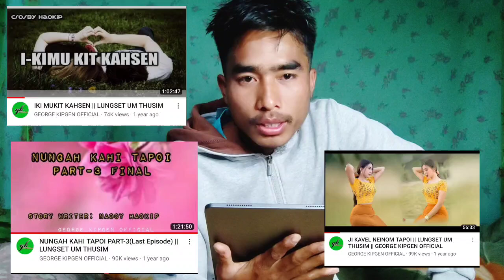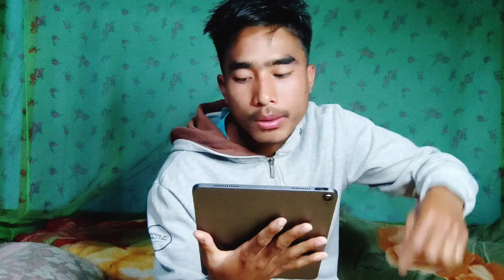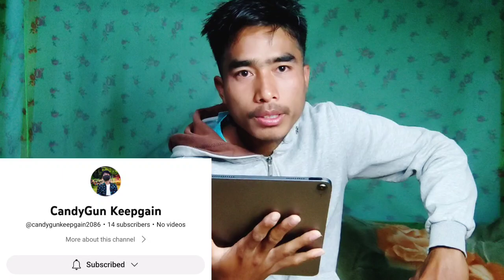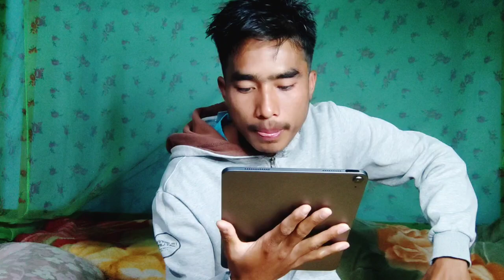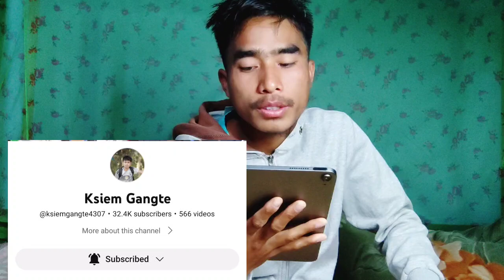Q & A || Part 2